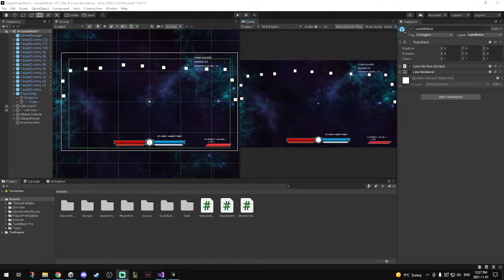Unity Lock on 2d Weapon Test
This lock on system is not final, Ive also brought the volume down so its not super loud during testing.
Simply, this lock on system works by shooting out a ray cast when the mouse button is held down, when the ray cast hits a target, it adds that target to a list . From that list, the Bullets amount you fire will equal that number of targets that is in that list. When you let go of the mouse button, it then shoots out the bullets , that will only track the target enemy.
again this is not final, and this video is to help keep track of progress.